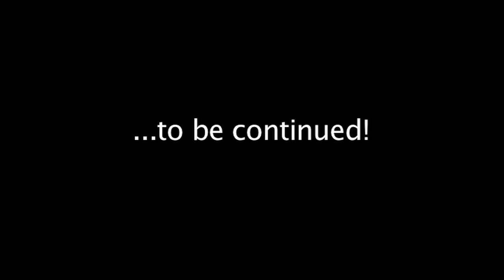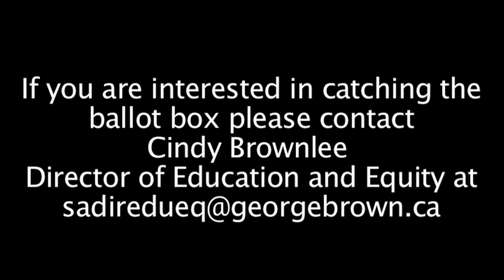Take It Over -- (St. James)